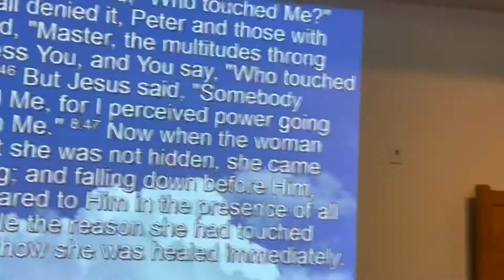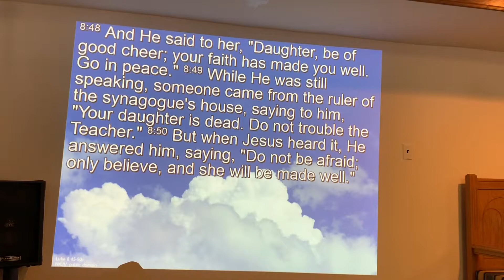Breakthrough Faith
If you want to visit us in person, we are located at 6635 Indian Head Hwy, Indian Head, MD with service at 11am

Jesus Christ is Lord! Salvation is free to all who believe Jesus sacrificed himself for the cleansing of your sins.  God raised Him from the dead so we can be raised to new life in Jesus. If you receive Jesus Christ as your Lord and Savior, we welcome you to the body of Christ! Heaven rejoices when one sinner turns to God! If you have not received Him, please do so while you have time because nobody knows when Jesus will return, but when He does it will be too late. It is His will that none should perish. We pray that you and others have been changed by the word of God. God Bless you.